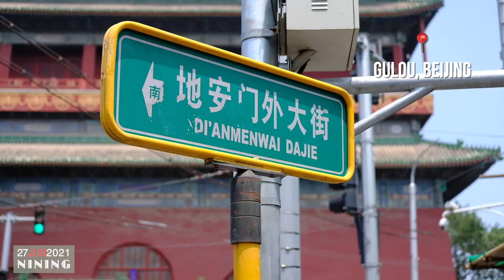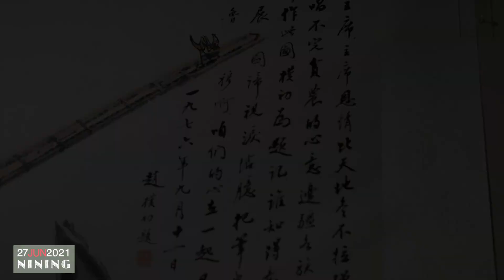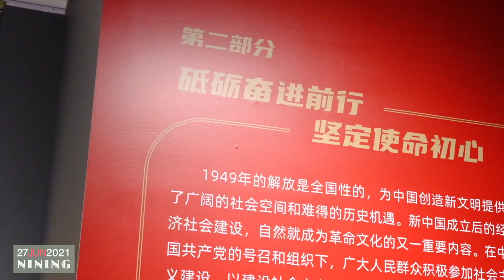Lukisan yang Berharga 646 Miliar Rp.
Hai, ini Nining, cewek asli Beijing, Tiongkok.
Untung sekali, Nining melihat sebuah lukisan yang berharga sekitar 646 miliar Rp. Kesempatan untuk menikmati lukisan ini tidak banyak karena lukisan itu sudah dikoleksi orang. Koleksi orang kenapa bisa dipamerkan? Akan Nining jelaskan dalam bagian penutup video ini.
Jadi penasaran kah? Ayuk, Ikuti Nining.